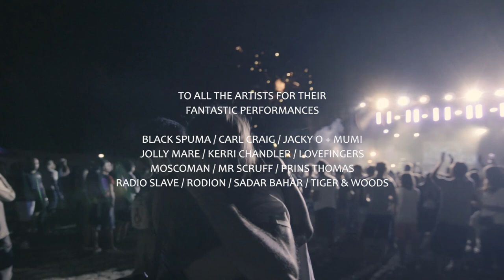Sticker Mule Festival 2017 @ Pineto - Italy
BLACK SPUMA (LAUER + FABRIZIO MAMMARELLA) - CARL CRAIG -
 JACKY 0 + MUMI - JOLLY MARE - KERRI CHANDLER -
 LOVEFINGERS - MOSCOMAN - MR SCRUFF - PRINS THOMAS - RADIO SLAVE - RODION - SADAR BAHAR - TIGER & WOODS